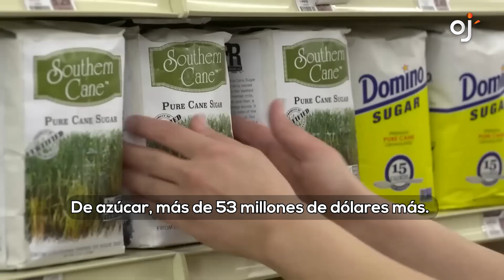ONU, mentiras y Abinader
Son profesionales como Carlos Segura Foster y Winston Marte quienes cada día nos cuentan las penurias de la agropecuaria dominicana.

Winston Marte, Dr. en Ciencias Agropecuarias, por ejemplo, nos regala este cuadro:

Antes de Abinader, en 1919, nuestro país importaba unas veinte mil toneladas métricas de arroz. En 2024 ya hemos importado más de cien mil y se calcula que pasaremos las 150 mil toneladas.

De leche, en 2019 importamos 165 millones de dólares. Este 2024 importaremos más del doble: 365 millones de dólares.

De habichuelas importaremos 52 millones de dólares más. De cebolla siete millones de dólares más. De azúcar, más de 53 millones de dólares más. De cerdos, en 2019 importamos 63 millones de dólares. En 2023, 365 millones de dólares. ¡Todo un escándalo! De pollos, importamos más de 150 millones de dólares más que en 1919 y lo mismo ocurre con los quesos y las papas.

De más está decir que Winston Marte utiliza las cifras del Banco Central. Las mismas que también debería conocer mejor el presidente Abinader antes de ir a la ONU a decir que producimos el 90% de los alimentos que consumimos.

Peor aún, con Abinader ingresaron al país desgracias como la Peste Porcina Africana, el trips que diezma los granos y el ácaro de las musáceas.

Tragedia aún mayor porque lo que está diciendo el doctor Winston Marte es que estamos endeudando el país para importar comida. Que destruimos puestos de trabajo aquí para crearlos en el extranjero. Que estamos empobreciendo a nuestro país exportando dólares que no tenemos y sirviendo a nuestro pueblo comida de menor calidad. Un crimen múltiple.

Esto es, que además de ser un intervencionista que pide intervención militar para Haití mientras maltrata a Venezuela cumpliendo órdenes de su amo, el presidente Abinader es un mentiroso empedernido.